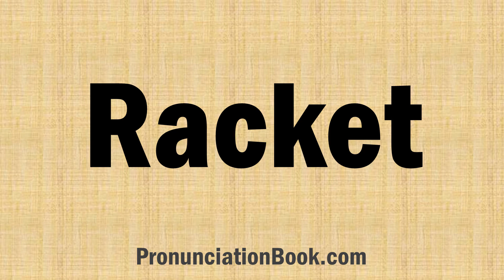How to Pronounce Racket